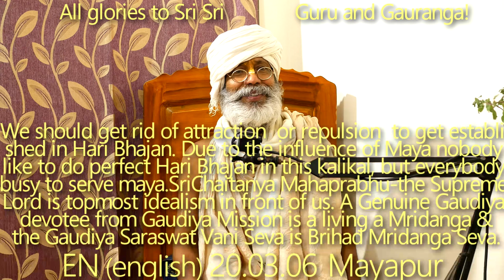SBru200306Настоящий Гаудия, преданный Гаудия Миссии -это живая Мриданга, а Гаудия СарасватаВани Сева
Мы должны избавиться от влечения или отвращения, чтобы утвердиться в Хари Бхаджане. Из-за влияния майи никому не нравится совершать безупречный Хари-бхаджан в этот кали-кал, но все заняты служением майе. Шри Чайтанйа Махапрабху - Верховный Господь - Высший Идеал, представший перед нами. Настоящий Гаудия, преданный Гаудия Миссии - это живая Мриданга, а Гаудия Сарасвата Вани Сева - это Брихад Мриданга Сева. Гаудия Матх, без малейшей примеси корыстных интересов, желает оказывать совершенное служение ради вечного блага всех джив. Настроение «тринад апи суничена» и «амани манада» могут покорить весь мир, как это показал Шриман Махапрабху, - таков высочайший Эталон для искреннего проповедника-Гаудия.